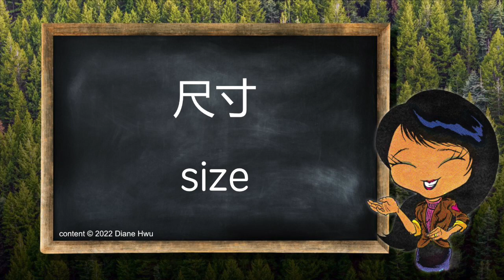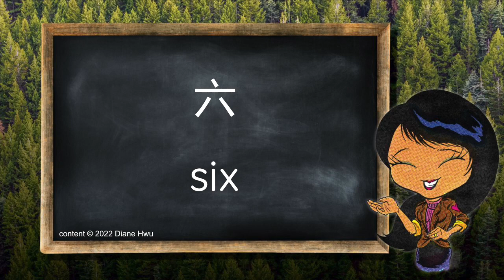輕鬆學會基礎1200個英文單字 Day ninety-three 921-930